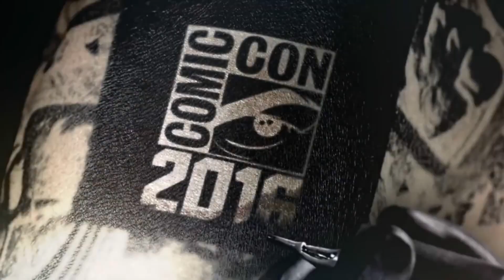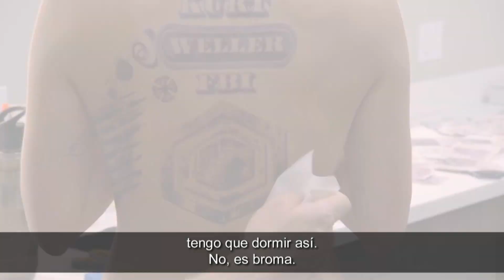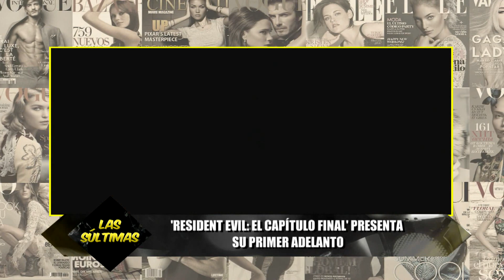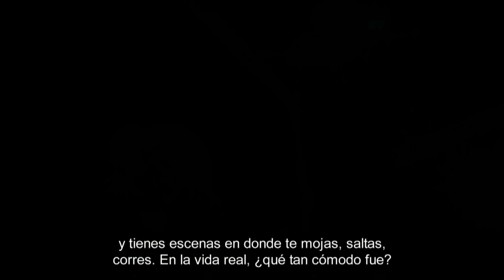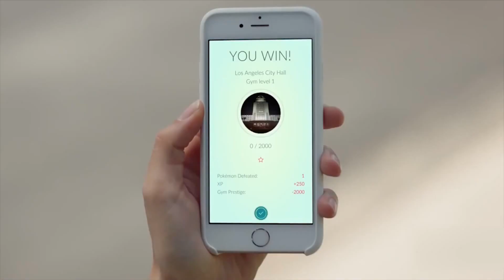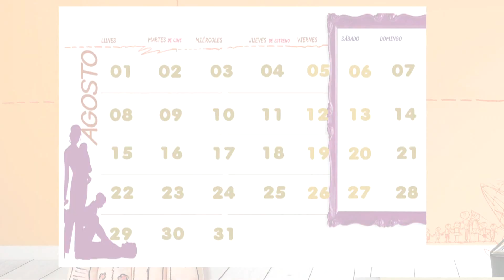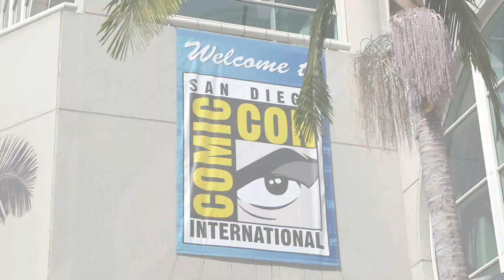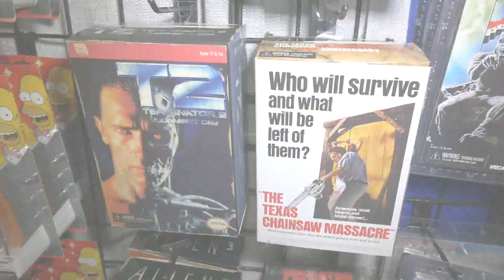Cinescape 13 agosto 2016 (programa completo)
Una semana más de las novedades del cine y la tv que tanto te gustan: más noticias desde el Comic Con, entrevistas con las chicas de Escuadrón Suicida, Un sabías qué de POKEMON, te recordamos Super Agente 86 y más!